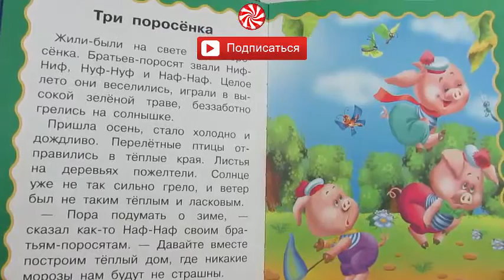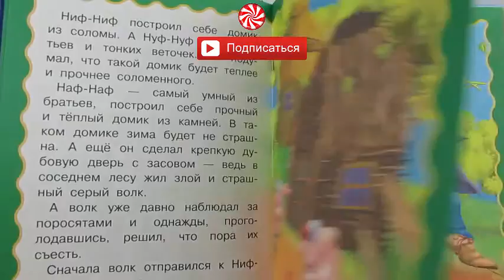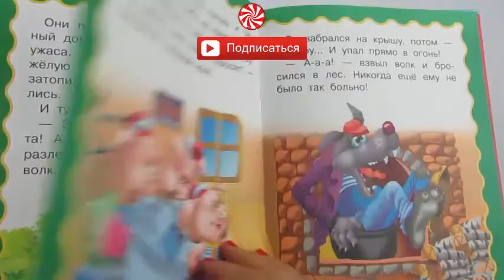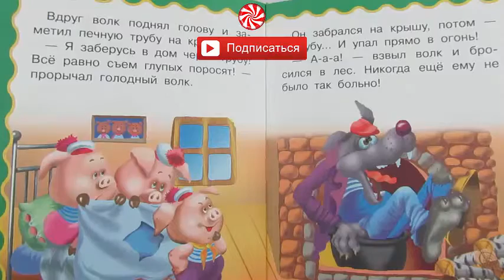ТРИ ПОРОСЕНКА - СВИНКА ПЕППА - СКАЗКИ НА НОЧЬ ДЛЯ ДЕТЕЙ, Конфетки ТВ, Свинка Пеппа на русском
Плейлисты:
Добро пожаловать на канал Конфетки ТВ

На нашем канале Вы сможете смотреть мультики для детей, развивающие мультики, мультики для самых маленьких от 0 до 3 и от 1 до 10.

А также мы покажем:
мультики
игрушки
мультфильмы
мультфильмы для детей
детки
конфетки тв
развивающие
развивающие мультики
для детей
развивающие мультфильмы
новые мультики

в этом видео: три поросенка , три поросенка мультфильм , три поросенка аудиосказка , три поросенка мультфильм советсткий , три поросенка сказка , три поросенка прыгали в кроватке , три поросенка песня , три поросенка для взрослых , три поросенка на русском